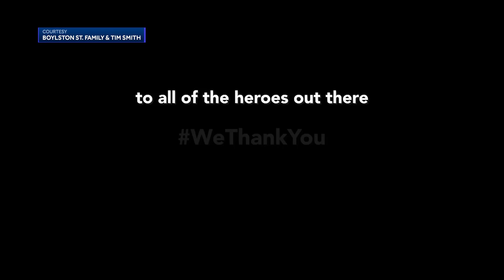Marathon bombing survivors thank first responders on One Boston Day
Boston Marathon bombing survivors are sharing their gratitude for healthcare workers on this One Boston Day.